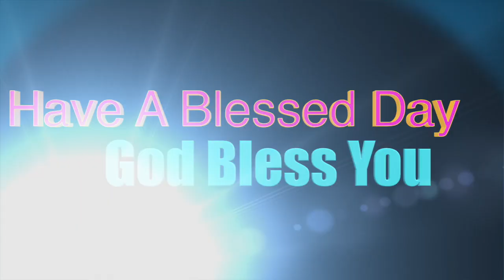'Benedictus', The Dawn Breaks forth to Shine on Us.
The solemn Canticle of Zechariah
The Mother Church is giving us the solemn Canticle of Zechariah, the father of John the Baptist, for our reflection today.
I will sing forever of your love, Oh Lord; with this prayer of the Psalmist, let us listen …           Luke 1: 67 – 79
The Canticle of Zechariah is one of the 3 canticles, sung to praise the God of Israel, in St. Luke’s gospel. Also known as ‘Benedictus’, is the song of thanksgiving uttered by Zechariah on the occasion of the circumcision and naming of his son, John the Baptist.
The hymn is addressed to the Israelite people about their long-cherished messianic hopes, and to John the Baptist emerging as the prophet and forerunner of the Messiah, whose kingdom of peace is about to begin. Through God’s graciousness and compassion, a child is born to Zechariah and Elizabeth in their old age! Unbelievable perhaps. But everything is possible in the dictionary of God. And so Zechariah and Elizabeth believed in the miracles of God. And that made him open up his lips to praise God aloud.
He praised a God, who is merciful, kind, compassionate and gracious. What does it mean for us Catholics that we sing this song every morning? After having been ‘silenced’ by sleep throughout the night, God opens our mouths and one of the first things we do, is to sing this blessing of God, whose dawn breaks forth to shine on us and guide our way to peace.
In the Benedictus, we join ourselves to the mission of St. John the Baptist, who came to prepare a way for the Lord by being a witness of God’s salvation, living a simple and penitential life and calling others to do the same.
Amidst trials and pains, are we able to praise and thank the Lord God? Are we free minded to add, subtract, edit or delete our difficulties or problems of life, in the light of faith?
The Spiritual enlightening that is hidden in Benedictus requests us to ventilate our emotions/ our sadness/ our sickness / our tribulations toward God, the Creator.
Let us pray: Give us the grace, O Lord God, to use our voice- like Zechariah and John the Baptist- and to make your presence known wherever we go and to whom whomever we encounter today.  Amen